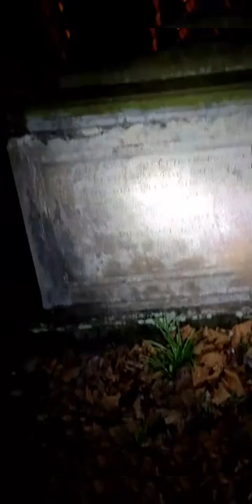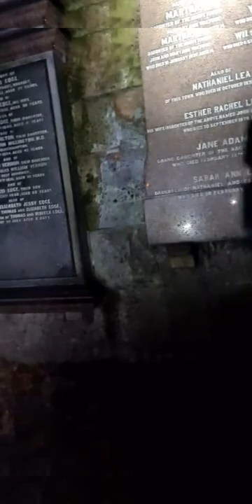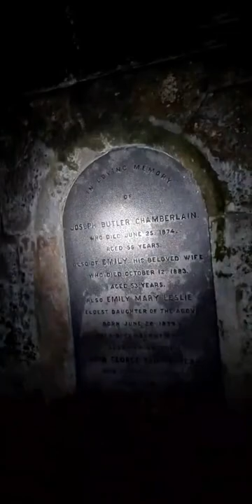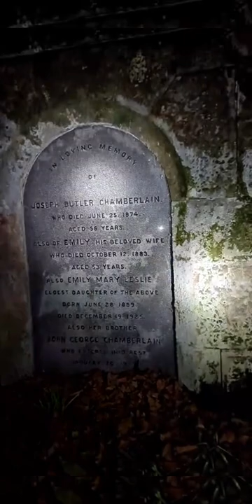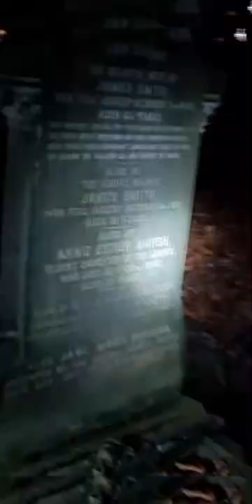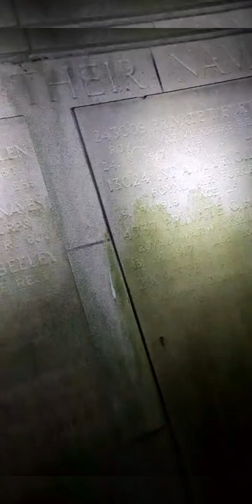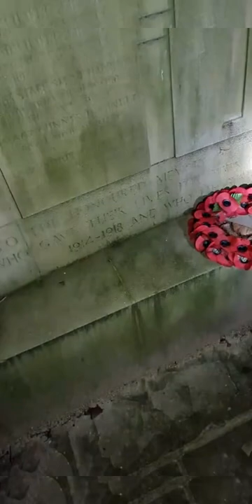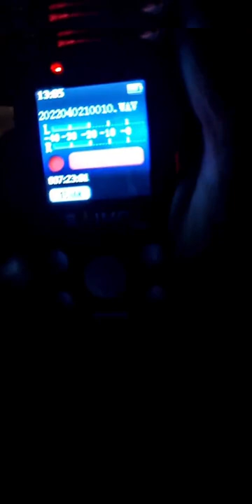abandoned graveyard in Birmingham week 1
This is a cemetery in Hockley (the Jewellery Quarter), England. It opened in 1836 as a nondenominational cemetery (in practice nonconformist), and is the oldest cemetery, not being in a churchyard. The cemetery contains the graves of many prominent members of Birmingham society in the late 19th century, to the extent that in 1915 E. H. Manning felt able to dub it "the Westminster Abbey of the Midlands".

It is the older of two cemeteries in Hockley, the other being this Cemetery, opened in 1847, which was originally reserved for members of the established Church of England.

The cemetery is no longer available for new burials.

The cemetery was originally laid out for a Company by local architect Charles Edge (d.1867). It opened on 23 May 1836.

Many of its fittings and memorials are of architectural and artistic merit. The railings and entrance gates with imposing piers (all by Edge) are Grade II listed. The Greek Doric chapel, also by Edge, has been demolished. The cemetery is itself listed Grade II* on the Register of Parks and Gardens of Special Historic Interest. A campaign group, the Friends of this Cemetery, lobbies to have the cemetery restored. The entrance piers and gates on both sides have been restored in recent years.

There are 46 Commonwealth service war graves in the cemetery, commemorated by the Commonwealth War Graves Commission, 38 from the First World War (mostly in section L, none marked by headstones) whose names are listed on a Screen Wall memorial; and eight from the Second.

A comprehensive record of memorial inscriptions of existing memorials (and of some of those removed by Birmingham City Council) may be consulted through the Jewellery Quarter Research Trust's website.

Notable people buried in the cemetery include:

Marie Bethell Beauclerc (1845–1897): first female reporter (i.e. Pitman shorthand recorder) in England; pioneer in teaching of shorthand and typing in Birmingham; first female teacher in an English boys' public school (Rugby). Plot 961.I.

Alfred Bird (1811–1878): chemist and inventor of egg-free custard and baking powder. Plot 164.H.

John Henry Chamberlain (1831–1883): architect. Plot 701.K.

Joseph Chamberlain, senior (1796–1874): shoe manufacturer and Master of the Cordwainer's Company of London; father of the statesman Joseph Chamberlain. Plot 622.K at ///prop.track.bleak.

Joseph Chamberlain (1836–1914): politician and statesman, Mayor of Birmingham 1873–76, Member of Parliament 1876–1914; with his first two wives, Harriet (d. 1863) and Florence (d. 1875). Plot 610.K at ///dishes.upset.flood.

Richard Chamberlain (1840–1899): Mayor of Birmingham 1879–80; Liberal and Liberal Unionist MP for Islington West 1885–92; younger brother of Joseph Chamberlain. Plot 620.K.

Robert Lucas Chance (d. 1897): director of Chance Brothers, glass makers of Smethwick. Plot 902.K.

Dr Robert William Dale (1829–1895): Congregationalist preacher and reformer. Plot 637.K.

George Dawson (1821–1876): nonconformist preacher and reformer. Plot 507.O.

George Edmonds (1788–1868): teacher, lawyer, scholar, radical and journalist. Plot 161.P.

Joseph Gillott (1799–1872): pen manufacturer. Plot 374-375.E.

William Harris (1826–1911): Liberal Party politician and strategist, architect, and writer. Plot 1.C.

James Hinks (c.1816–1905): developer and manufacturer of oil lamps. Plot 389.P

John Alfred Langford (1823–1903): journalist, poet, political activist and antiquary. Plot 169.R.

Harriet Martineau (1802–1876): author; buried beside her mother, Elizabeth Martineau, née Rankin (1771–1848). Plot 790.I.

Robert Martineau (1798–1870): Mayor of Birmingham 1846, JP, Bailiff of Lench's Trust. Plot 790.I.

Robert Francis Martineau (1831–1909): JP, Secretary of the Birmingham and Midland Institute, council member of Mason's College and then University of Birmingham. Plot 790.I.

Sir Thomas Martineau (1828–1893): Mayor of Birmingham 1884–87. Plot 134.K.

Constance Naden (1858–1889): poet, philosopher, and science student. Plot 460.P.

A. Follett Osler (1808–1903): glass manufacturer, developer of time-pieces. Plot 611.K.

Charles Reece Pemberton (1790–1840): actor, dramatist and lecturer. Plot 380.O.

Joseph Powell Williams (1840–1904): Liberal and Liberal Unionist MP for Birmingham South 1885–1904. Plot 917.K.

John Wellington Starr (c.1822–1846): American inventor and pioneer in the development of the incandescent light bulb. Plot 403.P.

Samuel Timmins (1826–1902): Shakespearean scholar and antiquarian. Plot 712.K.

Charles Vince (1823–1874): Baptist minister and reformer. Plot 784.K.

John Skirrow Wright (1822–1880): reformer and MP. Plot 218.E.

Edwin Yates (c.1820–1874): Mayor of Birmingham 1865. Plot 426.K.